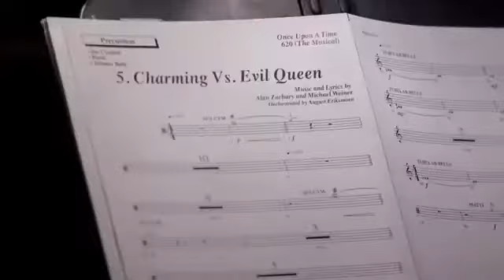6x20 Featurette @LanaParrilla The Song in Your Heart Musical Episode